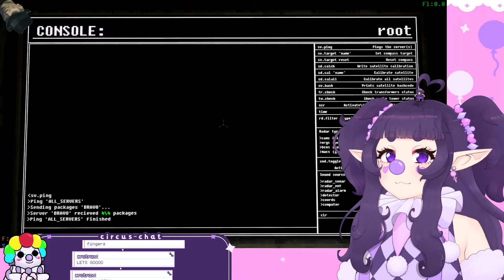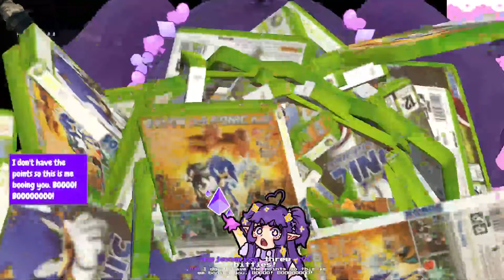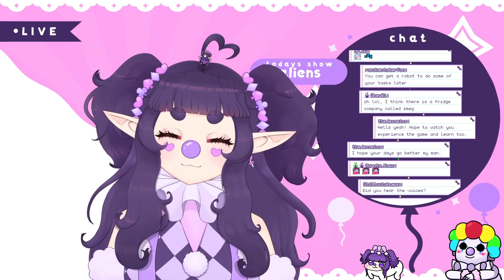2 hours in one tutorial. (Voices of the Void VOD Part 1) EN Vtuber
Catch me live 3 times a week on the silly purple site!

Timestamps:
00:00:00 - Loading
00:05:55 - Chatting
00:34:00 - Game